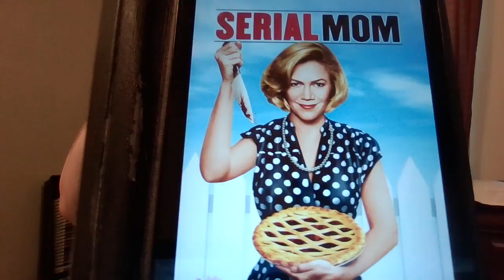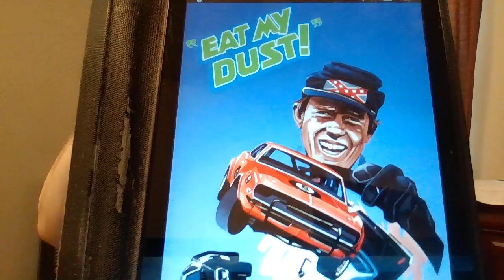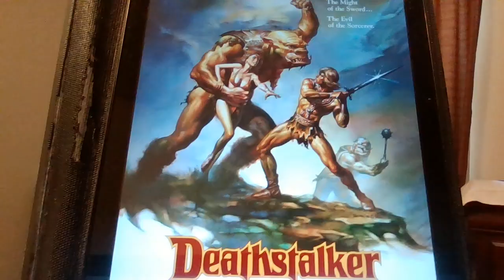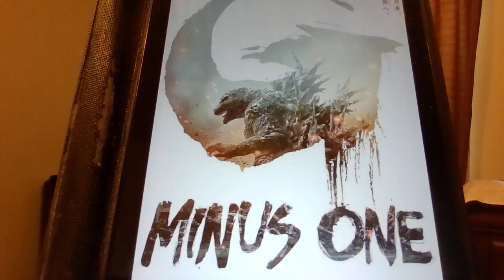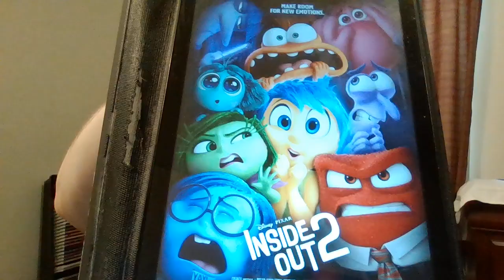JUNE 2024 FIRST TIME WATCHES RANKING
This is my ranking of all the flicks I watched for the first time for the month of June 2024!